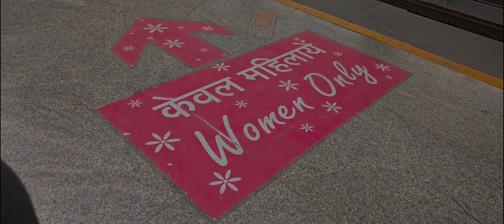Falak Tak Song | Tashan | Akshay Kumar, Kareena Kapoor, Udit Narayan, Mahalaxmi Iyer, Vishal-Shekhar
फलक तक चल साथ मेरे / falak Tak chal Sath Mere / Rocky bhai / Official video

falak tak most beautiful song is old is gold